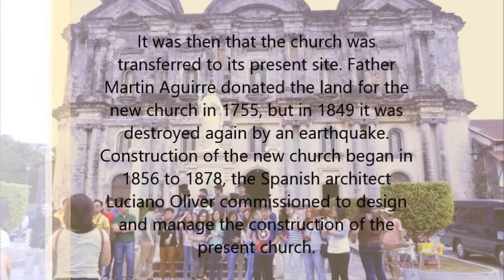History Of Architecture 4 - Documentation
FEU Architectural Tour Batch 2014 - Batangas

-Basilica de San Martin de Tours
-Our Lady of Caysasay Church